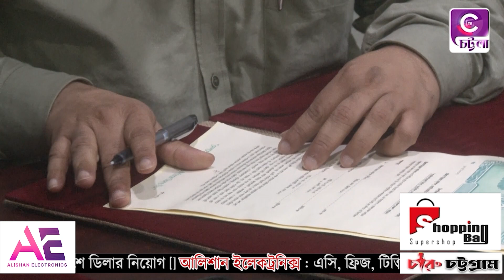চ উ ক, ওয়াটারএইড বিডি এবং ডিএসকে'র মধ্যে ত্রিপাক্ষিক পাবলিক টয়লেট সমঝোতা স্মারক স্বাক্ষরিত